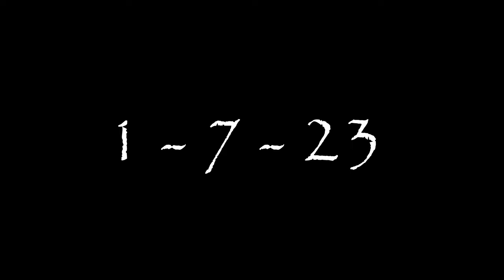The King's Friend (2023) - Trailer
Watch the full length film here;

Three brothers, Mena, Mikey and Mark Nabil look for love in three very different ways and places, all while trying to juggle the emotional demands of being a teenager in a Godless world. Caught between ancient Orthodox Christian values and the very worldly demands of modern life, each boy must find love and their own masculine identity without losing their heart, life and soul along the way. Will the Nabil brothers find the perfect balance between a healthy identity and rich spiritual life? Or is the future far more grim then they expected? Find out on January 7, 2023 when the full feature film is released.

Rating: PG-13 - Parent supervision required for youth under 13

Run Time: 67 minutes

Platform: Youtube

Language: 95% English, 5% Arabic (with English subtitles)